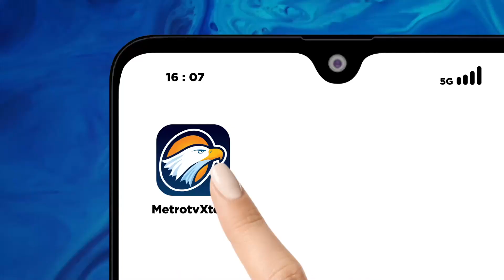SYL Ditahan, Kenapa Kasus Firli Tertahan?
MetroTV, Ketua Komisi Pemberantasan Korupsi (KPK) Firli Bahuri akan diperiksa dalam kasus dugaan pemerasan terhadap mantan Menteri Pertanian (Mentan) Syahrul Yasin Limpo.

Lalu, bagaimana update penyidikan kasus pemerasan virli bahuri di Polda Metro Jaya?

Sudah berapa saksi yang diperiksa dan Apakah ada informasi kapan Firli diperiksa, akan di laporkan langsung oleh jurnalis Metro Tv

Polda Metro Jaya tengah menyusun jadwal pemeriksaan.